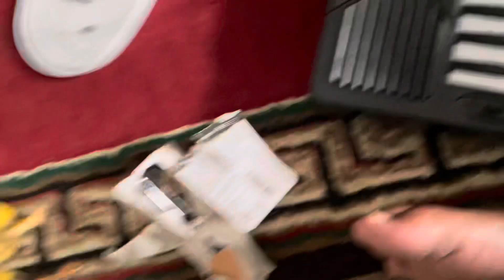Finally Dinning Table Ko Naya Cover Change Gariyo😊